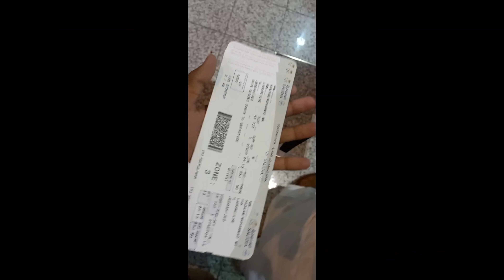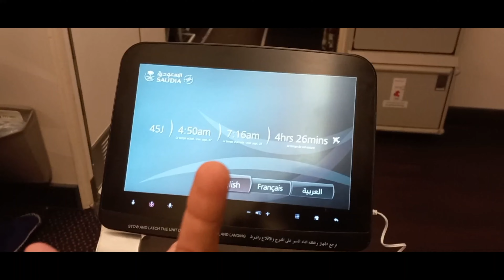Allama Iqbal Airport To Jeddah Airport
Description
Welcome !
A Gamer and a Youtuber with alot of dreams !

PUBG MOBILE LIVE | LGC-MARKHOR |
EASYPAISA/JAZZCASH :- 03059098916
Spain Number :- 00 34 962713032   (Free Guidance to Students)
PUBG MOBILE CHARACTER ID :      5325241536
💻💻 GAMING PC SPECIFICATION :
💻PROCESSOR:  INTEL XEONE-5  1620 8-CORE
💻RAM:Corsair:    8 Gb 3200Mhz
💻MOTHERBOARD:  SASTY  WALA
💻GPU:       GTA 750 2GB
💻KEYBOARD:  SASTA  Keyboard
💻MOUSE: SASTA WALA
💻MONITOR:  Asus 75hz monitors
💻HDD: 500 GB
💻CASING: FULLY  SASTI  WALLI
💻INTERNET: NPCN Fibre 50 MB UP & DOWN
💻HEADPHONE:  7.1 STEREO